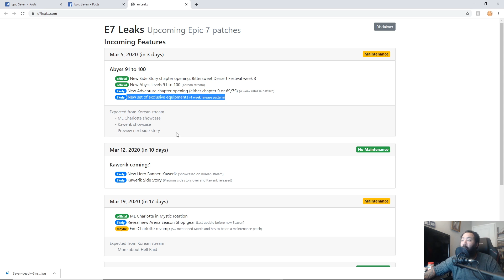New Exclusive Equipment/Abyss 91-100/QoL Changes And More: Epic Seven Patch Prediction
Join me in this Epic Seven video as we talk about the patch coming this week.